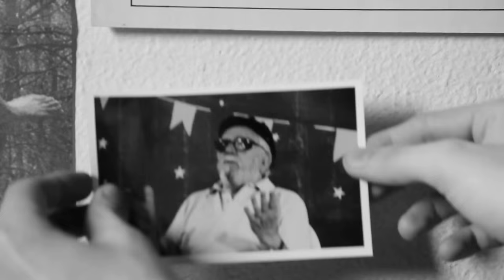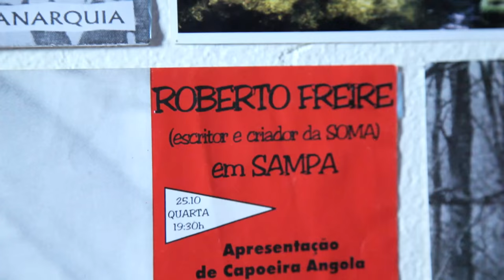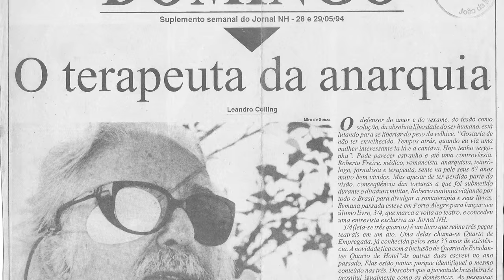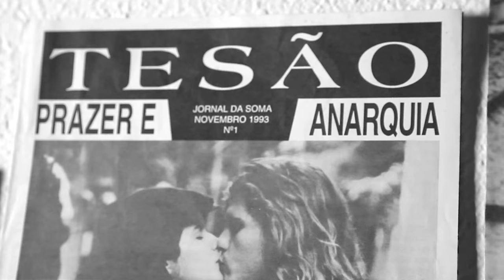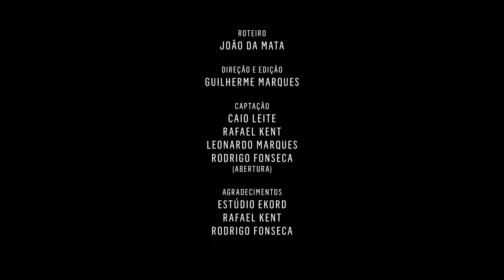Roberto Freire e o Anarquismo Somático - Somaterapia 8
Neste filme, o somaterapeuta João da Mata fala sobre o escritor e terapeuta Roberto Freire, criador da Somaterapia.
Freire foi um incansável defensor da liberdade, da potência de existir e do tesão com arma revolucionária. Foi também um dos primeiros pesquisadores a trabalhar com a obra de Wilhelm Reich no Brasil. A Soma é fundamentalmente o resultado da união entre o pensamento reichiano e o anarquismo. Compõe ainda sua base teórica e prática, a organização vital da Gestalt-terapia e a Antipsiquiatria.
O anarquismo somático é a expressão desta união, quando traz para o ativismo político uma forma apaixonada e prazerosa de ação e luta libertária.
Cúmplices por mais de vinte anos, João da Mata conviveu e trabalhou com Freire até sua morte, em 2008.